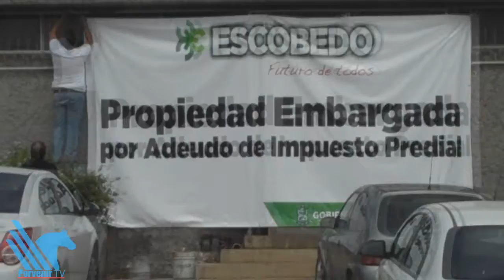Embargan a dos empresas en Escobedo.